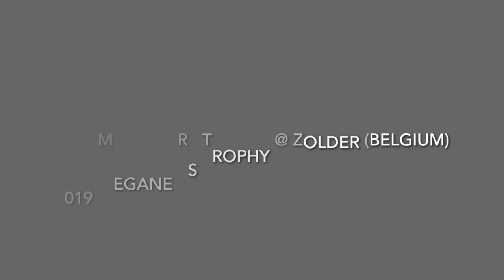Megane RS Trophy @ Zolder ( Last Track-day 2019 )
Having some fun with my MK3 Trophy for the last time this year. Season is almost finished, and the weather is not getting better. More events to come March-April 2020.